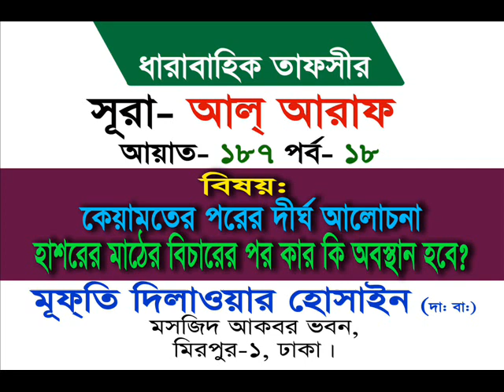হাশরের বিচারের পর কার জায়গা কোথায় - Sura Al -Araf Ayat 187 part 18 Mufti Delawa hossain